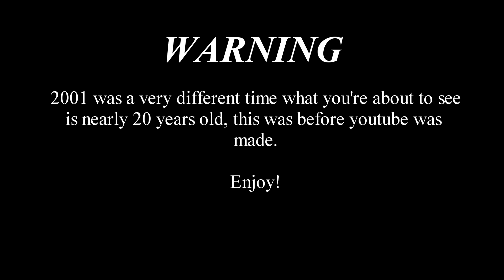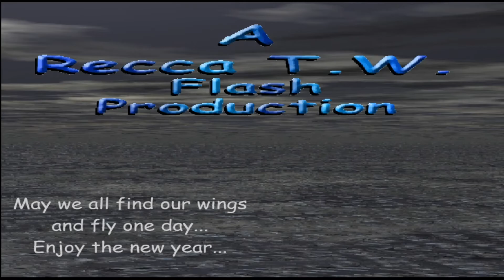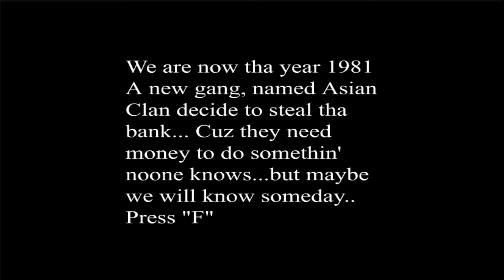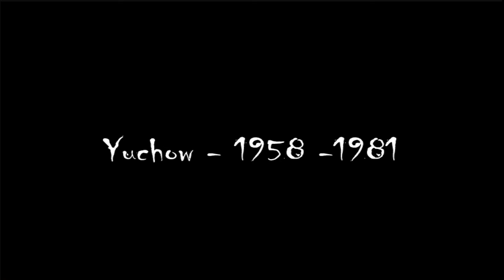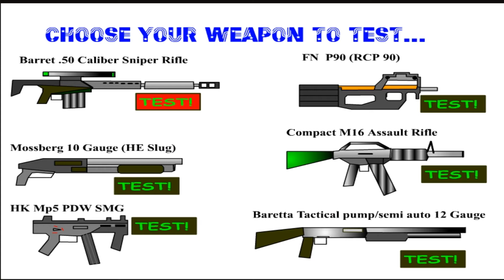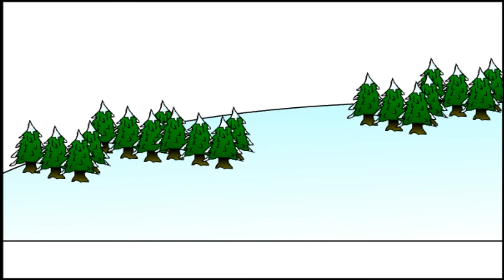Newgrounds Movies from 2001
Here we are in the year 2001! A year in after Tom Fulp and Ross created the Automated portal more content continued to show up on the website and here are some of them. Enjoy!

In order:

CS punchout edition
SecurityG
Jan 2, 2001

Sadness
ReccaTW
Jan 4, 2001

The Dojo
MattSuicide
Jan 6, 2001

Cartmans Suicide
sumo-9-9
Jan 28, 2001

Smoking Commercial
SilentBullet
Jan 29, 2001

Asian Clan Episode 1
evilkhmer
Jan 30, 2001

psycho stalker
muzzled26
Jan 11, 2001

Packie Chan
FlashGhost
May 20, 2001

Help me!
Soul-Harvest
Feb 10, 2001

PhunWithGuns
A-C-E
May 26, 2001

Elit3-SniP3R
Jun 10, 2001

SPIDERMAN VS THE THING
STOP-MAN
Jun 11, 2001

Counter-Strike Newbs
wazzabie
Jun 15, 2001

Ski Jump
musicman-y2k
Jul 5, 2001

Hip Hop Complex
Dyce69
Jul 15, 2001